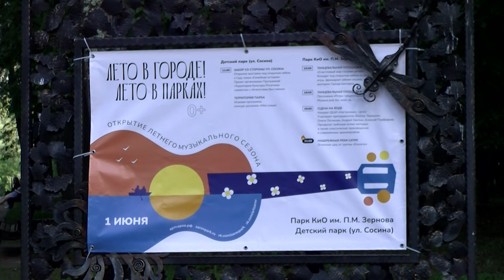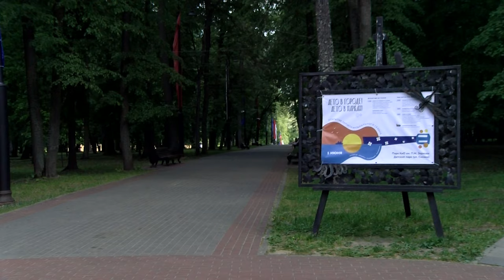1 июня саровчан ждёт праздничная программа ко Дню защиты детей